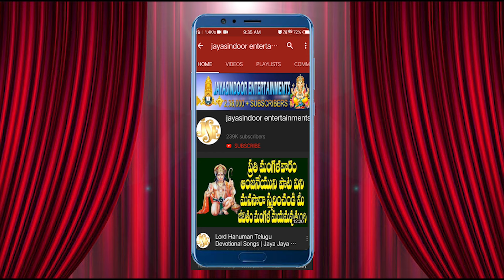Kasanna Padamu | Jayasindoor Entertainments | Kasinayana Bhakti | Kasanna Devotional Songs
Song Name: Kasanna Padamu
Singer: Kushi Muralidhar
Lyrics: Somayajula Murthy
Album No: JSE-0050
Similar Searches:
Bhakti Songs
Bhakti Songs Telugu
Devotional Songs
Telugu Songs
Telugu Kasinayana Devotional Songs
Telugu Kasinayana Songs
Jayasindoor Songs
God Kasinayana Songs
God Kasinayana Devotional Songs
Kasinayana Videos
Kasinayana Powerful Songs
Lord Kasinayana Powerful Songs
Lord Kasinayana Devotional Songs
Lord Kasinayana Bhakthi Geethalu
Kasinayana Bhakthi Patalu
Kasinayana Bhakthi Songs
Kasinayana Devotional Songs
Kasinayana Devotional Video Songs
Kasinayana Latest Songs
Kasinayana Telugu Patalu
Kasinayana Songs
Kasinayana Songs Devotional
Kasinayana Songs In Telugu
Kasinayana Songs Telugu
Kasinayana Telugu Devotional Songs
Kasinayana Telugu Songs
Kasinayana Video Songs
Kasinayana Patalu
Songs of Kasinayana
God Songs
Kasanna Padamu Song
Somayajula Murthy Songs
Kushi Muralidhar Songs